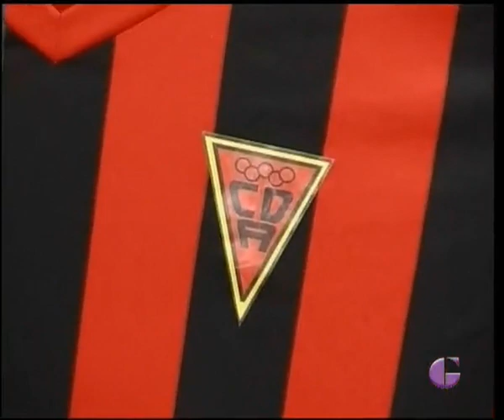DEPORTES TVGU 17 JULIO 2015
Deportes del viernes 17 de julio de 2015 marcados por el fichaje de "Jota" Hombrados por el BM Guadalajara y la rueda de prensa que ha dado este mediodía el técnico del Depor, Manolo Cano, repasando la actualidad morada y dejando varios titulares interesantes. Además les contamos como afrontan Marchamalo y Azuqueca el inicio de sus pretemporadas